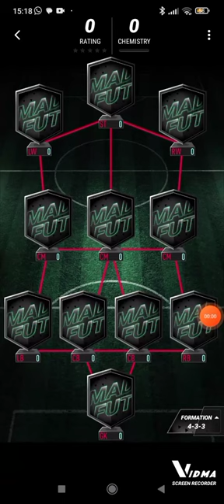Atletico de Madrid